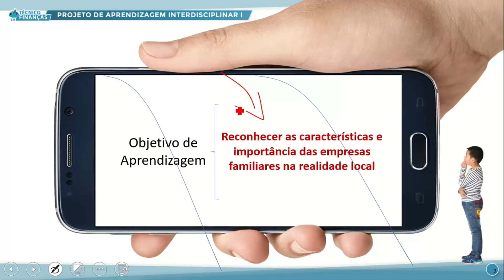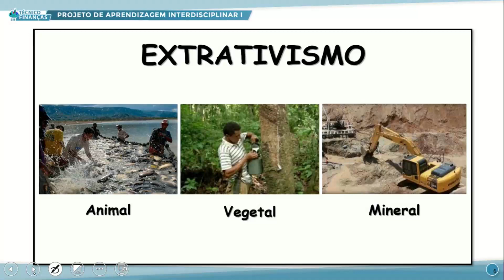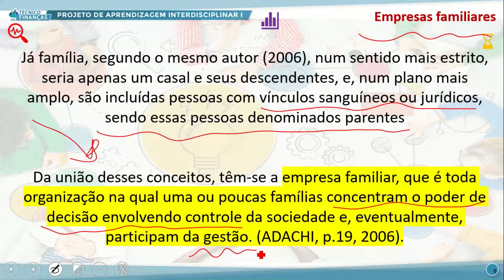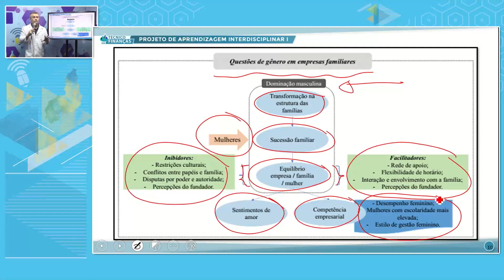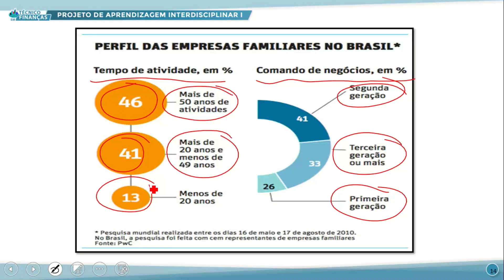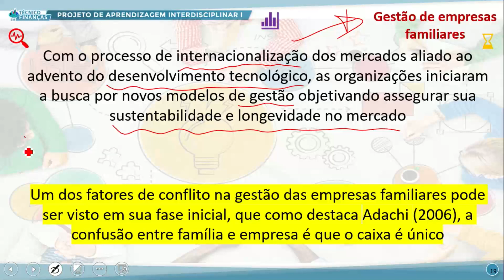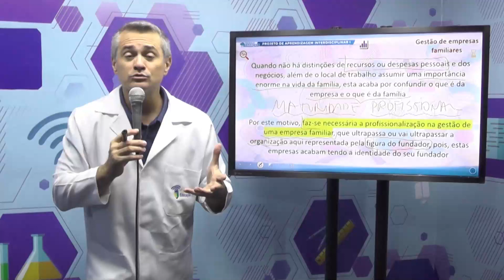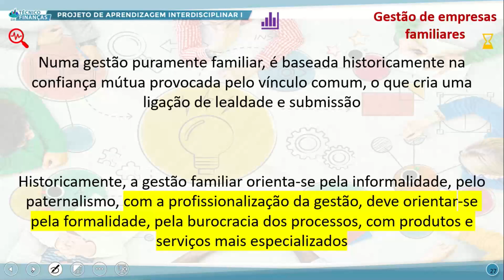TÉC FINANÇAS MANHÃ PROJETO DE APREND INTERDISCIPLINAR 15 08 2022 EMPRESAS FAMILIARES E SUAS